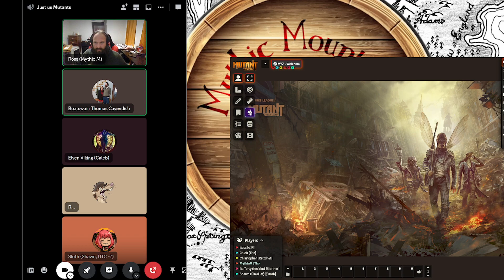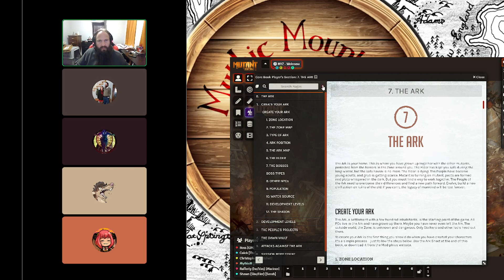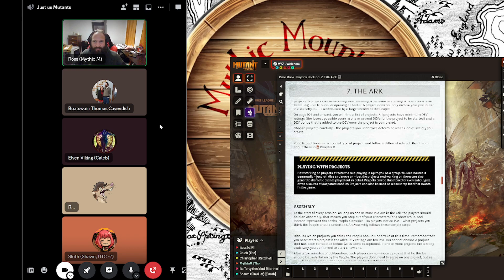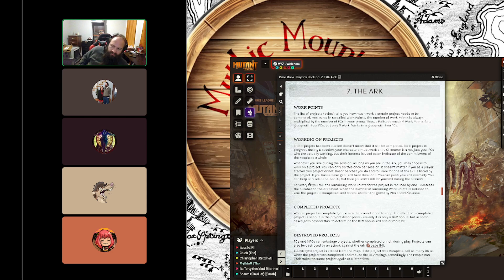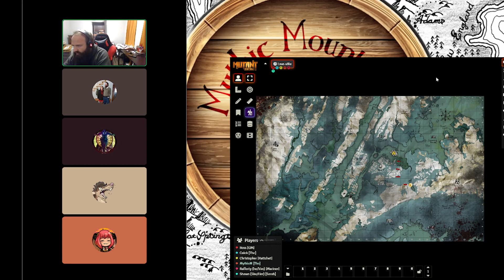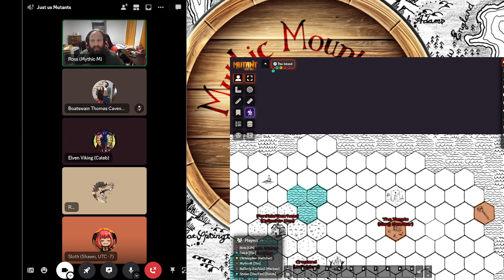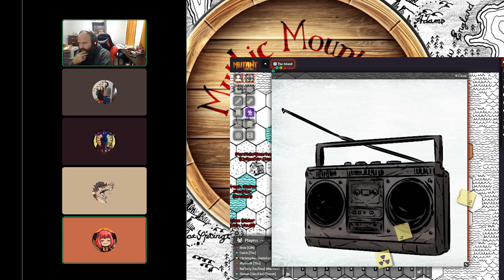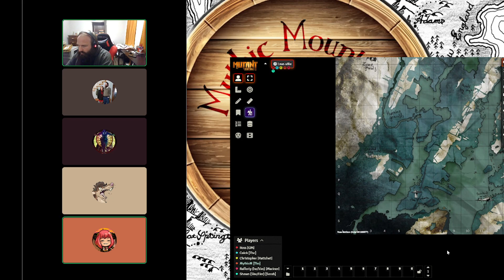"We might be on a trampoline" - Mutant Year Zero Actual Play #3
The Mutants are back at the Ark but with elder on the verge of death, the People are about to tear each other apart on the brink of civil war.